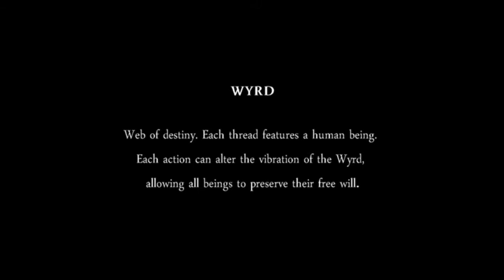WYRD teaser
"Wyrd"
A movie made by Émilie Girault on poems from Martial Raysse.